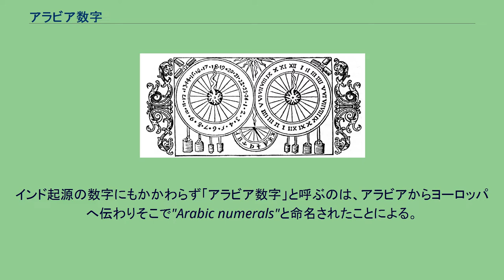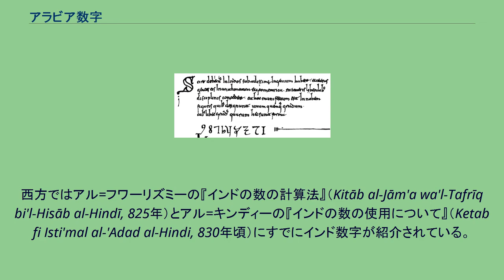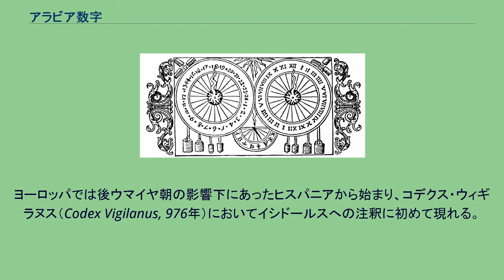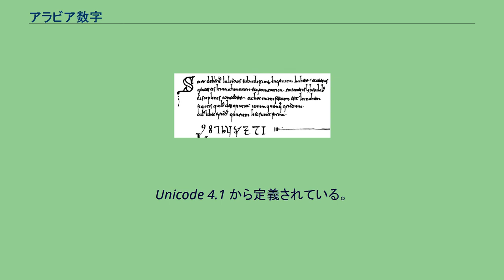アラビア数字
アラビア数字（アラビアすうじ、英: Arabic numerals）あるいはインド・アラビア数字は、インド数字に起源を持つ十進記数法の数字である。
0, 1, 2, 3, 4, 5, 6, 7, 8, 9 の10種類がある。
インド起源の数字にもかかわらず「アラビア数字」と呼ぶのは、アラビアからヨーロッパへ伝わりそこで"Arabic numerals"と命名されたことによる。
日本ではその後定着したことから、一部で洋数字と呼ばれることもある。
また、筆算に用いる数字であるため算用数字とも呼ぶ。
日本の法令ではアラビア数字もしくはアラビヤ数字と呼んでいる。
1世紀のインドのブラーフミー数字 コデクス・ウィギラヌスに現れるインド数字 16世紀中頃のウプサラ大聖堂の時計を描いた版画、アラビア数字とローマ数字がある ヨーロッパの諸言語に用いるアラビア数字は直接にはアラビアのインド数字に由来する。
インド最古の数字はブラーフミー数字であるが、この時はまだ位取り記数法ではなく、0 の数字が無かった。
おそらく6世紀までに 0 が発明され、デーヴァナーガリー数字となり、これが四方に伝わっていった。
西方ではアル=フワーリズミーの『インドの数の計算法』（Kitāb al-Jām'a wa'l-Tafrīq bi'l-Hisāb al-Hindī, 825年）とアル=キンディーの『インドの数の使用について』（Ketab fi Isti'mal al-'Adad al-Hindi, 830年頃）にすでにインド数字が紹介されている。
アラビア語ではインド数字 (al-arqām al-hindīya) と呼ばれている。
アラビア文字の書字方向は右から左だが、数字だけは左から右に書く。
これは、元々インド系言語の書字方向が左から右だからである。
このため、アラビア語のワードプロセッサやタイプライターは数字部分を逆送りにする機能を持つ。
ヨーロッパでは後ウマイヤ朝の影響下にあったヒスパニアから始まり、コデクス・ウィギラヌス（Codex Vigilanus, 976年）においてイシドールスへの注釈に初めて現れる。
しかし 0 は失われている。
その後、オーリヤックのジェルベールが980年頃からこのインド数字の普及を始めた。
しかし本格的に広まり始めるのはレオナルド・フィボナッチの『算盤の書』（Liber abaci, 1202年）からである。
その後、印刷術の導入で使用が増え、16世紀中頃にはローマ数字を置き換えて定着した。
南方および東方ではデーヴァナーガリー文字と共に数字が伝わり、各言語で文字が変化すると数字も変化していった。
中国には718年に瞿曇悉達により紹介されたが、中国ではすでに紀元前から十進法の算木が使われており、筆算より計算が速かったため、インド数字が定着することはなかった。
漢数字の〇はそれより遅れて南宋の時代に現れた。
漢字文化圏でヨーロッパのアラビア数字が定着するのは、欧米列強が本格的にアジア地域に進出しはじめた19世紀になってからである。
以下にデーヴァナーガリー数字に由来する数字を示す。
タミル数字の 0 は近代に取り入れられた。
Unicode 4.1 から定義されている。
ンコ文字とオスマニャ文字は近代の発明であるが、アラビア文字の影響が見られる。
Unicode 未対応の数字: